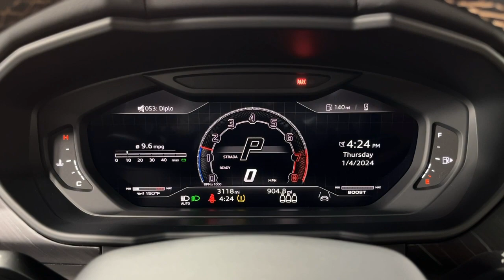2023 Lamborghini Urus S L1685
This is a smoke free Carfax certified 2023 Lamborghini Urus S, equipped with a 4.0L 657HP V8 Bi-Turbo engine and a 8-speed automatic transmission with AWD and 4-wheel-steering.  This Urus SUV is finished in a gorgeous Balloon White (White Pearl) exterior with Terra Asia leather interior.

This Urus S is in excellent condition and comes extremely well optioned including:

+Exterior Paint Balloon White (Pearl White)
+Akrapovic Factory Sport Exhaust
+Advanced 3D B&O Upgraded Sound System
+Bicolor Sofisticato Interior
+Taigete 23" Wheels in Shiny Black
+Style Package in High Gloss Black
+Park Assistance Package
+Full Electric Front Seats
+Panoramic Roof
+Ambient Light Package
+Upper Leather Package
+Lower Leather Package
+Interior Dark Package
+Night Vision
+Inserts in Wood Open
+Sunblinds Package
+Lamborghini Vehicle Tracking System
+Sport Steering Wheel Full Leather
+Red Calipers
+Acoustic and Heat Insulated Glass
+Embroidered Lamborghini Crest on Headrests
+Optional Stitching
+Wiper Blades w/ Integrated Nozzles
+Hands Free Tailgate
+Floor Mats w/ Leather Piping
+Front and Rear Seat Heated
+Black Anodized Interior Trim
+Off-Road Modes w/ Trailer Hitch Prep
+Premium Air Quality System
+Rear Spoiler in High Gloss Black
+Bonnet Air Vents in Shiny Black
+Optional stitching on Steering Wheel
+Heat-Reflective Windshield
+Rear Lamborghini Logo in High Gloss Black
+Carpets/Floor Mats

Stock Number//L1685